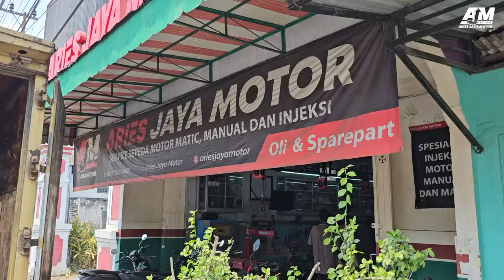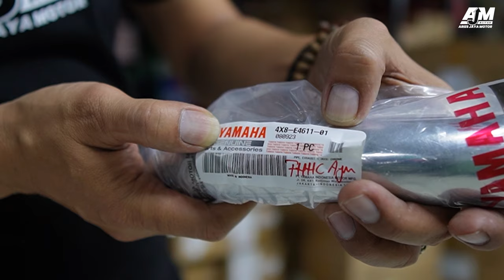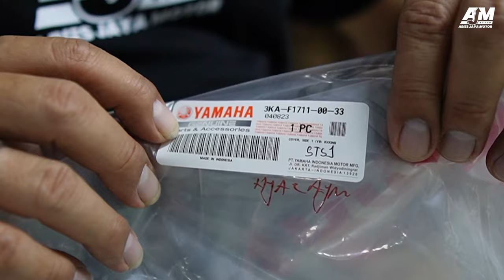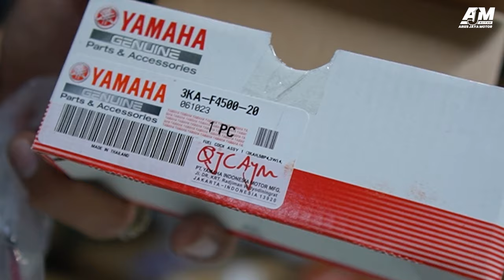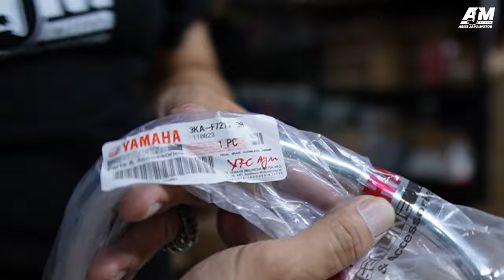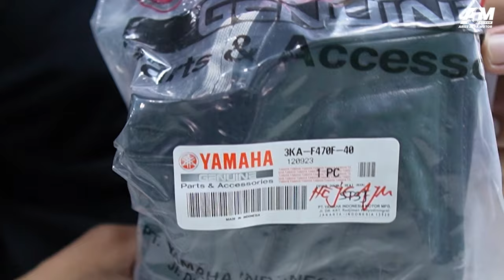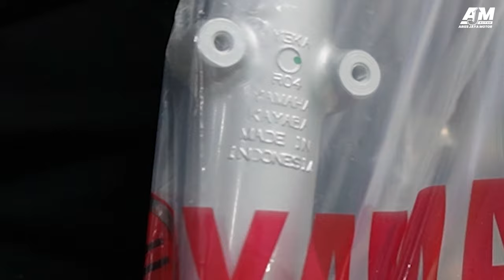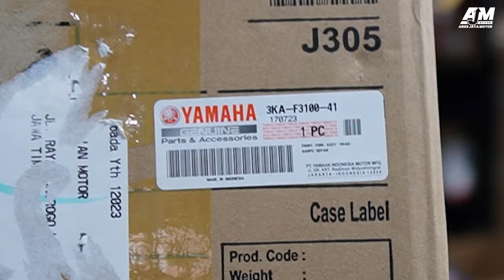UPDATE HARGA SPAREPART RX KING ORIGINAL TERBARU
Kita akan update harga sparepart rx king original disini. jadi untuk semua yang memerlukan sparepart original rx king, bisa menghubungi admin kita.
dan disini kita juga berterimakasih kepada Bp Heriyanto dari Kebumen yang sudah berkenan datang ke Bengkel Aries Jaya Motor Blitar Jawa Timur untuk sekedar berbelanja sparepart original rx king.